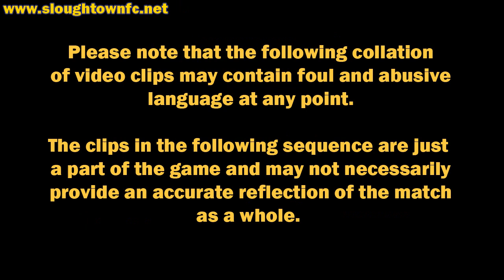Slough Town 1-1 Beaconsfield SYCOB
Beaconsfield continued their good run of results against their tenants with a 1-1 draw at Holloways Park on Bank Holiday Monday. The "away" side took the lead in a poor first half through Upward shortly before half time.

Whilst the home side improved in the second half, SYCOB were comfortable until the dismissal of Grayley for handling on the line with Dave Deeney converting the resulting penalty.

Whilst the home side continued to have much of the ball and an extra man on the pitch, they did little to trouble the visiting keeper and SYCOB themselves should have snatched all three points late on but for the lack of team play from their forward line led to the excellent chance being passed up.